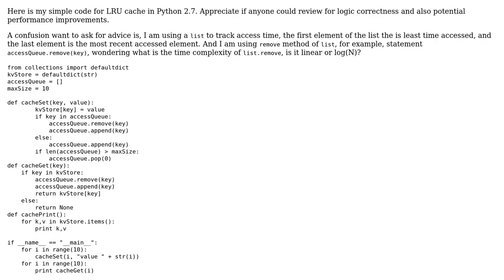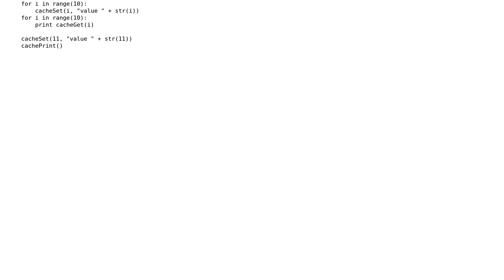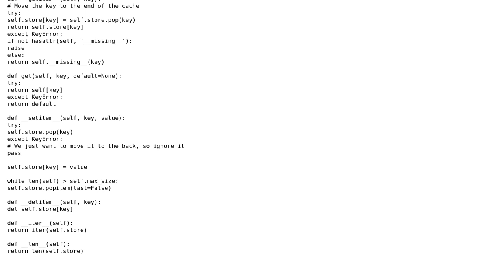Code Review: LRU cache in Python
With thanks & praise to God, and with thanks to the many people who have made this project possible! | Content (except music & images) licensed under CC BY-SA | Music | Images & others | With thanks to user Lin Ma user Dan Oberlam user 200_success and the Stack Exchange Network Trademarks are property of their respective owners. You are responsible for your own actions.